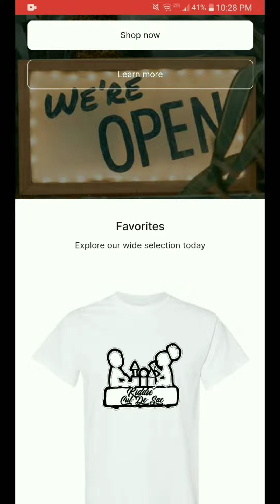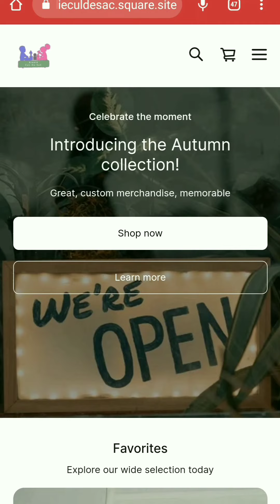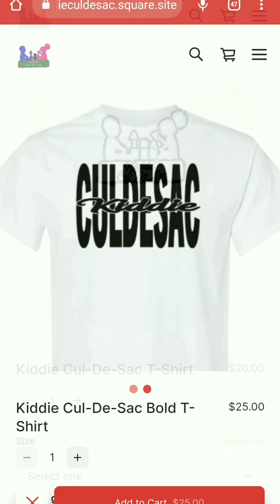GTA V Best Moments Compilation | Highlights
Kiddie Cul-De-Sac's first compilation video of some of the best moments so far gaming on GTA 5. GTA V Best Moments Compilation | Highlights